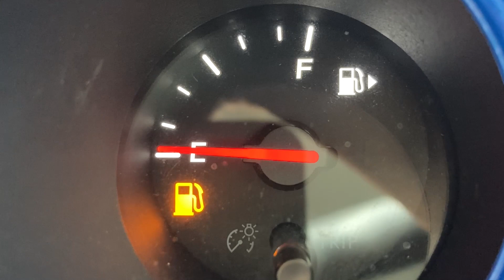Fast and Furious like solo drag race with SUBARU R2 Japanese Kcar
Just practiced making video like fast and furious with my car, SUBARU R2-D2

I’ll make better one later

If you are wondering why SUBARU “R2-D2”, please check the other videos.